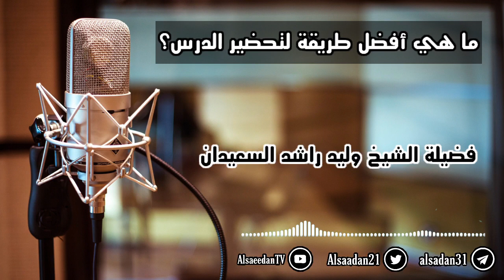ما هي أفضل طريقة لتحضير الدرس؟